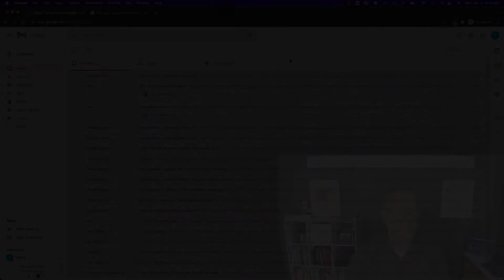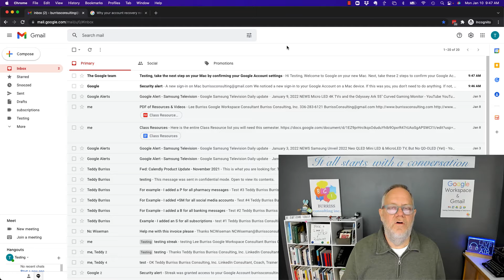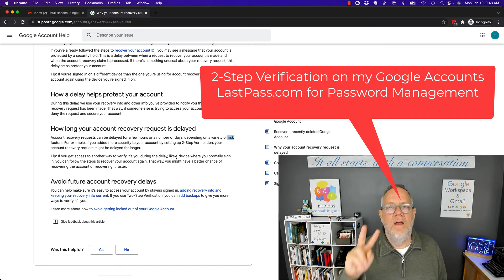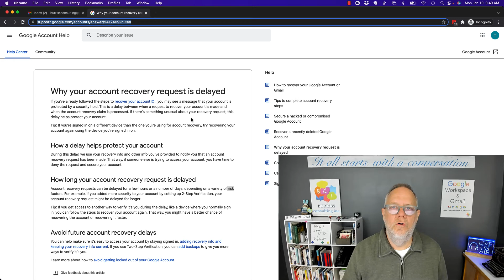Why does it take so long to recover my Google Account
The added delay is designed to add additional review and validation processes to minimize the risk of your Google Account being jeopardized.